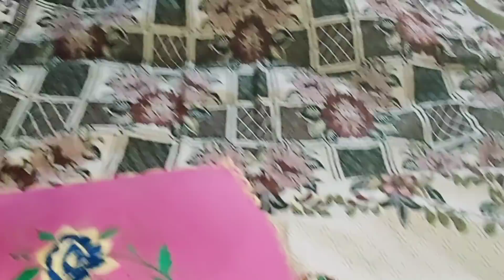We're Expecting Some Special Guests Today